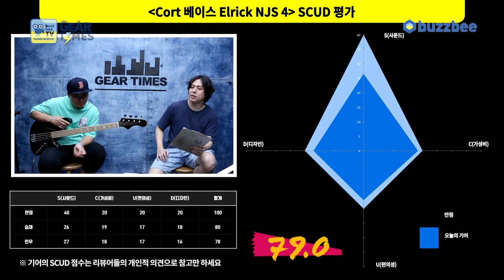[GearTimes 3758회] 콜트 Cort 베이스 Elrick NJS 4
콜트 Cort 베이스 Elrick NJS 4

0:00 오프닝
3:24 스펙(Spec)
4:38 미드 노브의 2-Way 푸쉬/풀
5:33 사운드 테스트(Sound test)
10:43 시연 (Demo)
13:12 한줄평
13:56 점수